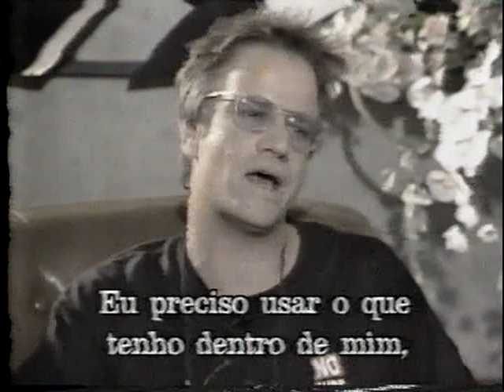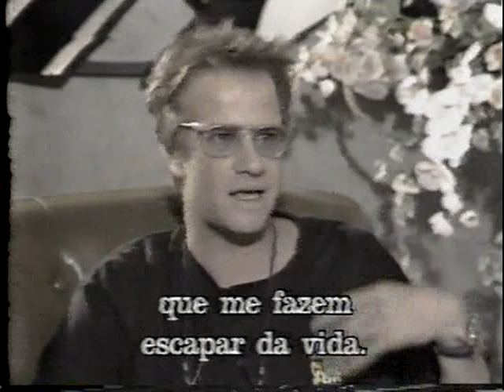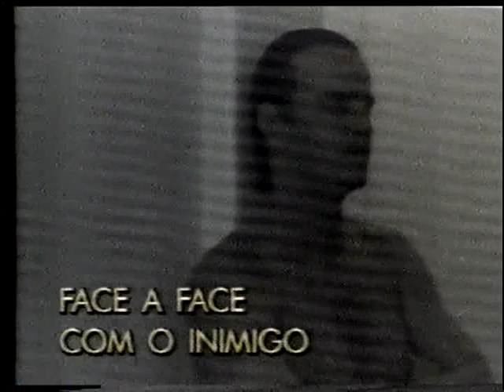Entrevista Chris Lambert para Rubens Edwald Filho - Arquivo Pessoal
Canal de trailers e vídeos do site Aumanack Diversão sem Limites.
Vídeos de divulgação e imprensa.
Sem fins lucrativos, somente editorial.